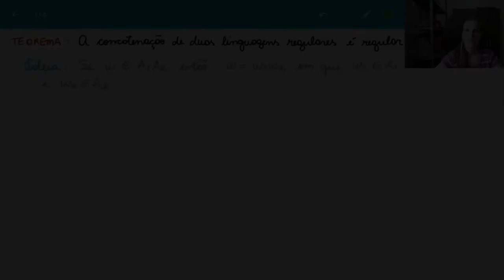Concatenação de linguagens regulares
Provando que linguagens regulares são fechadas sob a operação de concatenação.